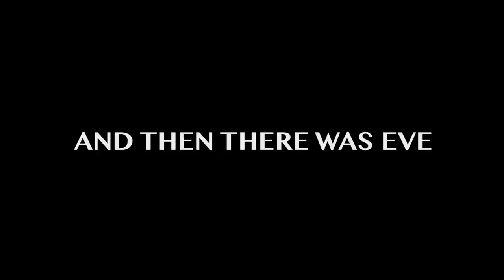AND THEN THERE WAS EVE Official Trailer 2019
AND THEN THERE WAS EVEOfficial Trailer Movie on DVD/VOD: March 12.